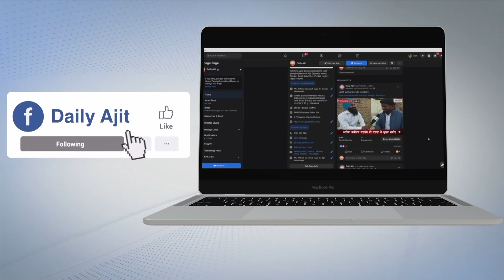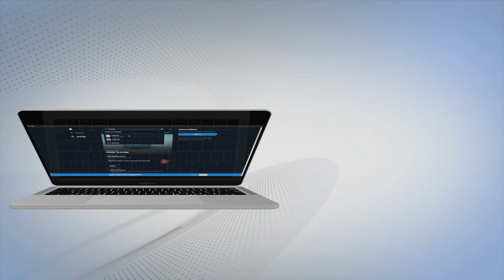ਭਾਈ ਰਣਜੀਤ ਸਿੰਘ ਧਰਮੀ ਫ਼ੌਜੀ ਨੇ 1984 ਦਾ ਦੱਸਿਆ ਆਪ ਬੀਤਿਆ ਦੁਖਾਂਤ